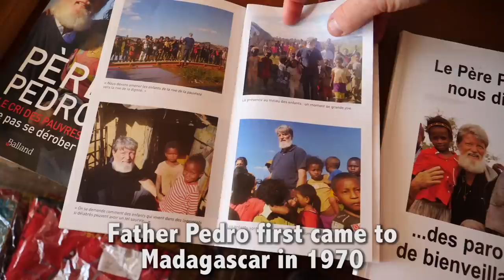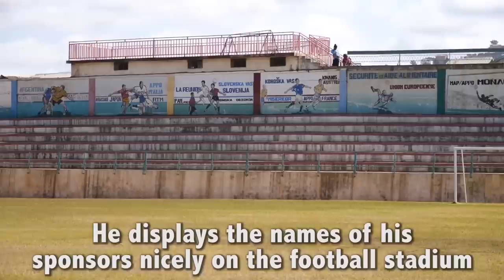He Has Saved 1 Million People Living in Extreme Poverty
This story will make you smile :)

It's about a 70-year-old Priest, Father Pedro, and how he has given a life to over 1 MILLION people who are living in extreme poverty in Antananarivo, Madagascar. An Argentinean native, Pedro first came to Madagascar in 1970, and after witnessing some of the world's most brutal living conditions -- he decided to do something about it.

So in 1989, he raised €900 from Christian missionaries to create a community called Akamasou -- which offers jobs, schools and a better life for the people living in extreme poverty. Year after year, Pedro got more funding as the word spread about his initiative.

Today, Akamasou is a massive self-sufficient town which sustains more 25,000 people regularly, and has provided food, shelter & clothes to over a million people since opening its doors 30 years ago.

Pedro's philosophy is, "If you are not willing to work (or study), then you are not allowed to eat." And once you join his community, you are offered a very nice house and life than is unparalleled to living on the streets of the city.

Today has been one of the best travel memories of my life. Thank you Pedro for hosting me, and thank you to my local friends Ali, Dave, Nancy and Antonio for driving me here and helping translate from French to English!

I don't ask you to share my videos often, but if you enjoyed this one, please share it so more people can hear this inspiring story.  It will take a global effort to end extreme poverty.

Want $30 off your next hotel booking? ... (You will get $30 credited to your account immediately after your stay. You're Welcome!)